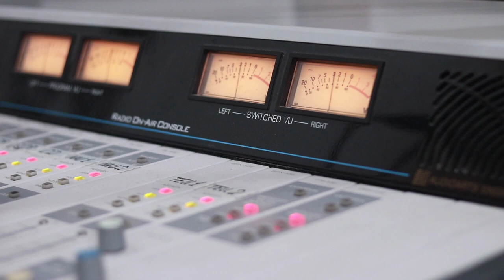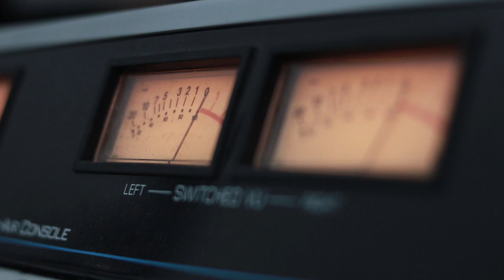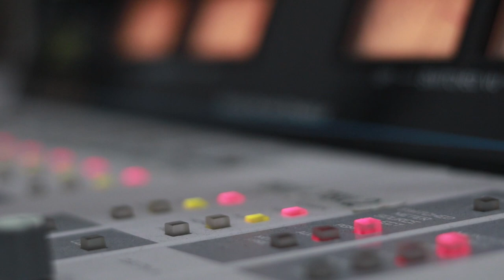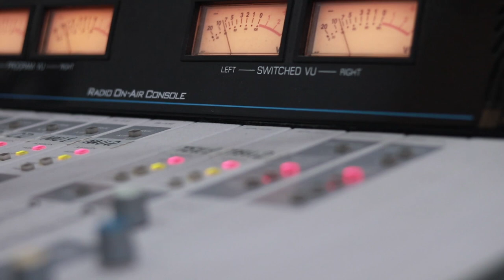პაატა თედიაშვილი - სიყვარულის ანატომია. Live არ დაიდარდო / Paata Tediashvili - Sikvarulis Anatomia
2020 წ.  17 იანვარი
გადაცემა "რადიო დუეტი". სტუმრად პაატა თედიაშვილი. ცოცხალი შესრულება